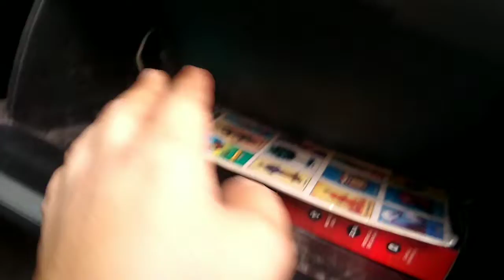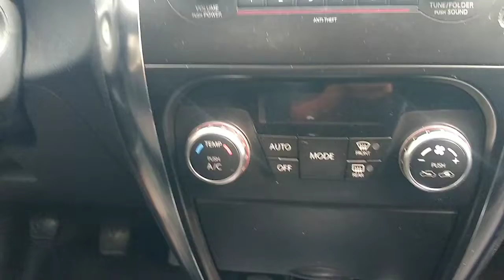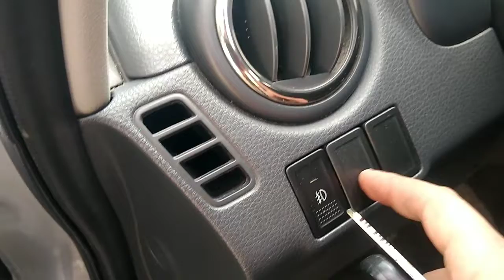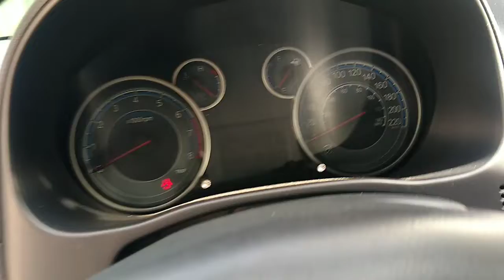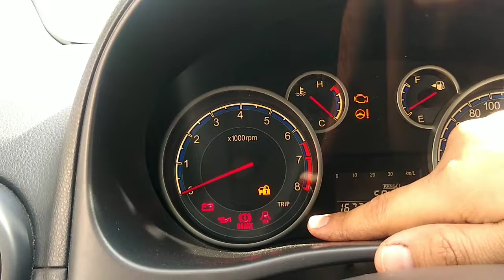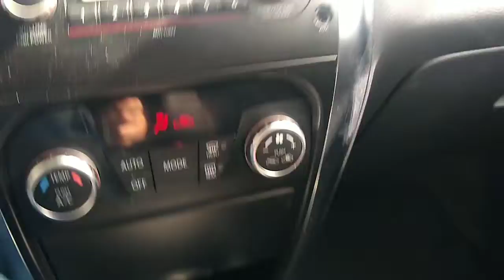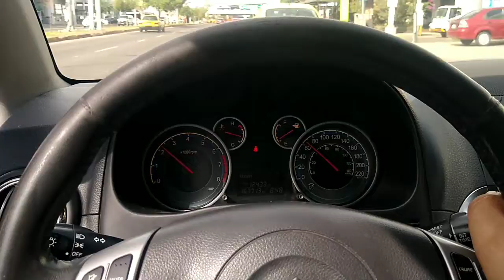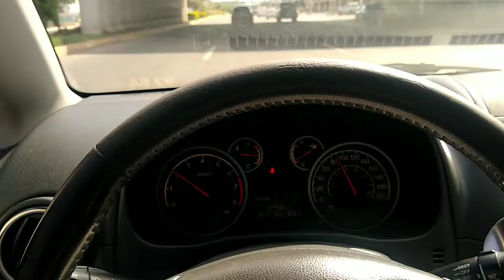MasAuto Mx - Suzuki SX-4 2012 (reseña completa) muy buena nave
Regresaron las reseñas de autos y no es para menos presentar este bonito ejemplar, un Suzuki SX4 modelo 2012 bien conservado para su condición. También está a la venta si a alguien le interesa mandar comentario en la sección.